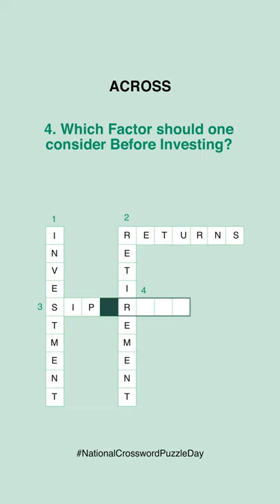This NationalCrosswordDay let us help you Solve All Your Financial Puzzles!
Invest for your Goals with Happyness Factory!